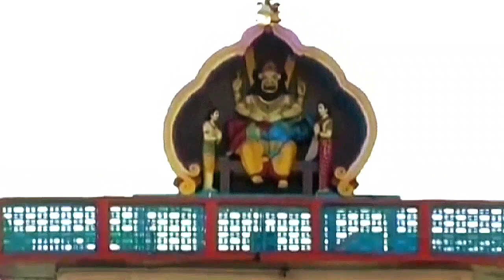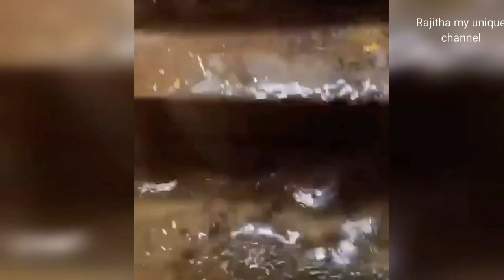Sri Jharna Narashimha Cave Temple | December 2021 | Bidar | Karnataka | జర్నా నరసింహ స్వామి గృహ గుడి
Sri Jharna Narashimha CaveTemple | December 2021 | Bidar | Karnataka | జర్నా నరసింహ స్వామి గృహ గుడి